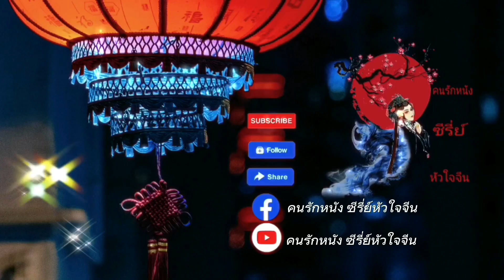ซีรี่ย์ ใหม่จ้าวลู่ซือ ลุ้นใครคือพระเอกคนต่อไป#zhaolusi